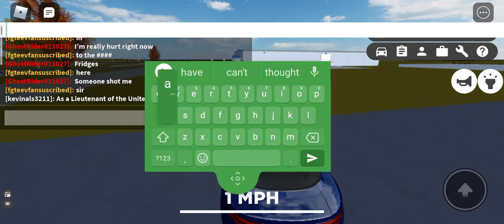Roblox Greenville beta